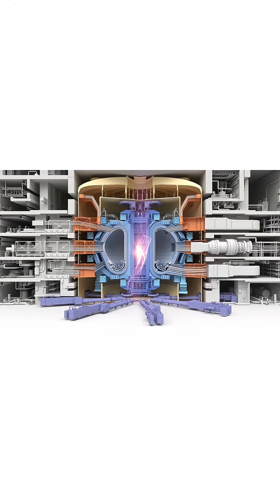The Secret Geometry of Plasma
Plasma isn’t just chaotic gas—it self-organizes.
Resonance. Standing waves. Cymatic patterns.

This is physics meeting mystery.
And when you separate charges in a plasma?
They should collapse—
But they don’t.

That’s where pioneers like Ken Shoulders come in...
And things start getting real weird.